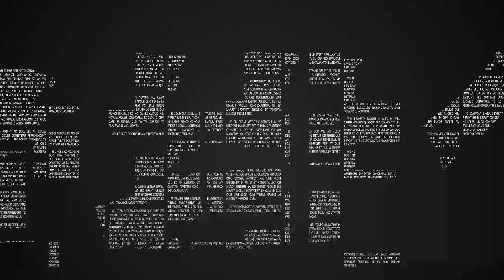吃饭别看！世界上最丑的十大动物！有的恐怖至极！有的蠢萌成精！第一名竟成网红！《非常排行榜》Oct05,2021